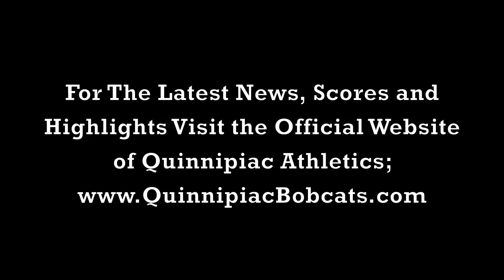Women's Basketball Defeats Holy Cross 61-49, Dec. 8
Head Coach Tricia Fabbri needed just seven games to do it, as the all-time winningest coach in Quinnipiac women's basketball history added to her resume with a 61-49 Bobcats' victory at the TD Bank Sports Center on Saturday afternoon. In a game that was televised on NESN, Fabbri collected career win No. 250 in the triumph and Quinnipiac extended its unbeaten streak to seven straight -- needing just two more to tie the record for most wins without a loss to start a season.